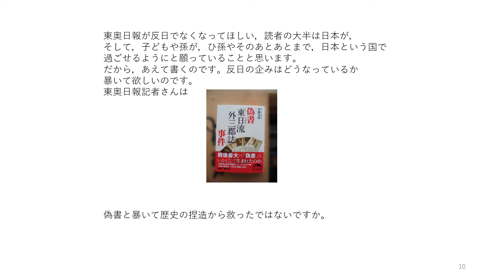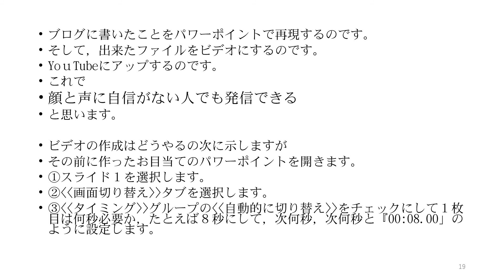東奥日報社・反日脱却か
東奥日報は青森県で販売部数は極めて多いと思われる新聞で
愛読者です。